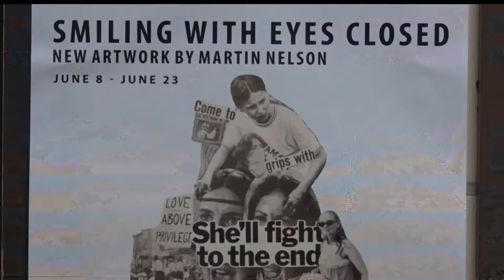Collage Art Exhibit Opens at Franklin Arts Center